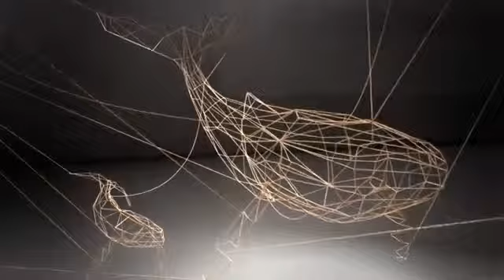WWF - We Are All Connected